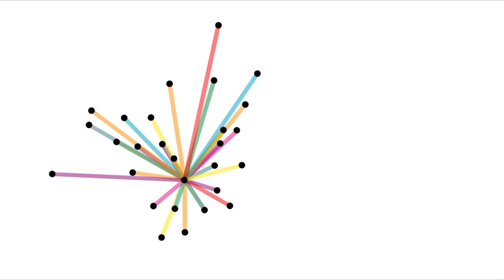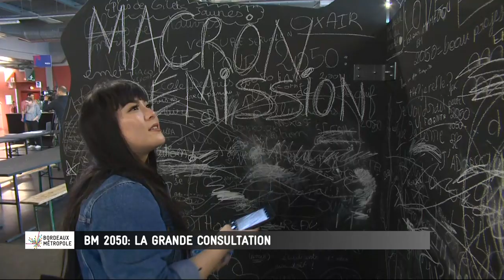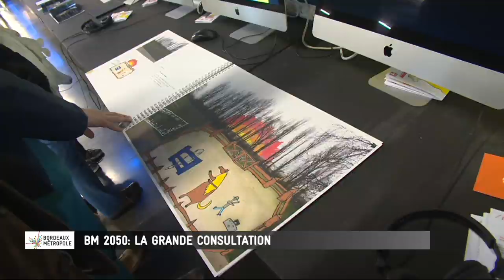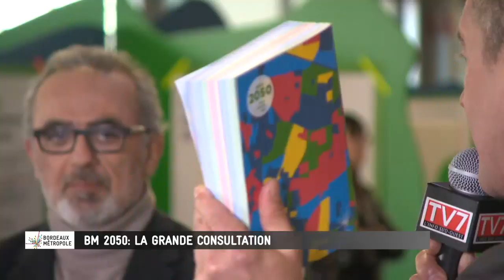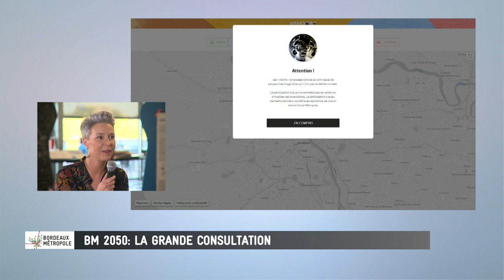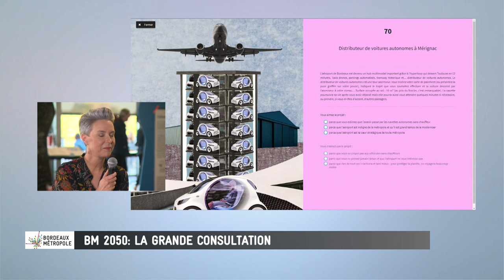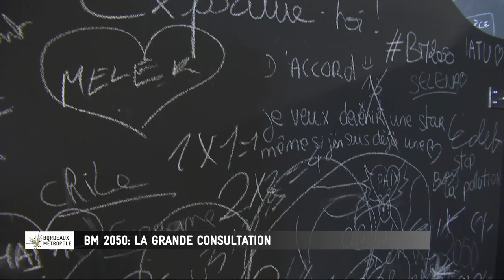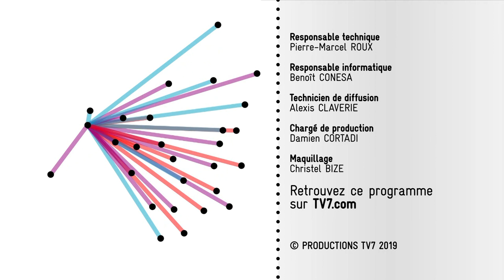BM2050 1er partie